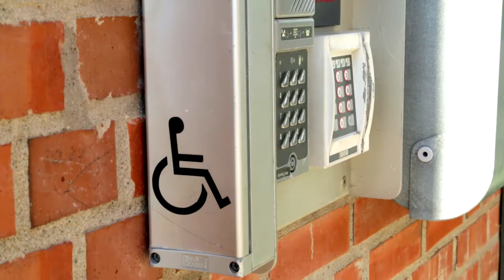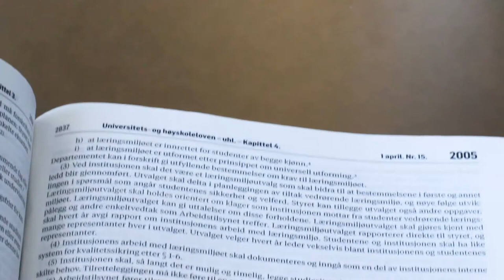Tilrettelegging på UiA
BISTAND: Tilretteleggingskontoret tilbyr praktisk hjelp og veiledning for deg som har funksjonsnedsettelse eller sykdom som påvirker din studiehverdag.